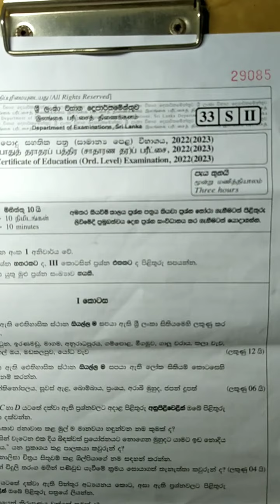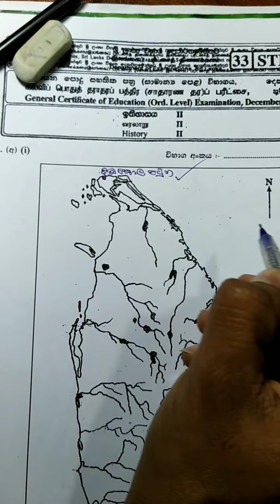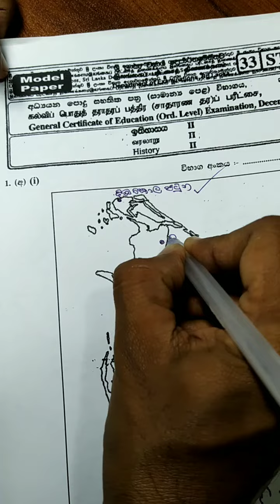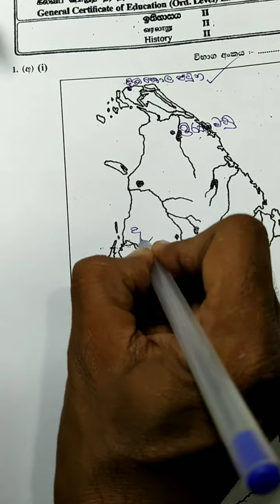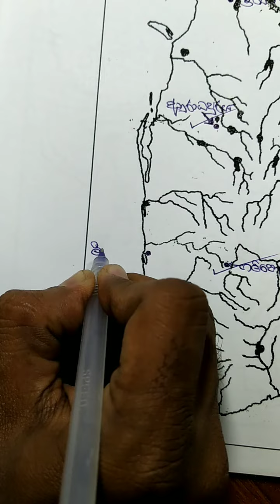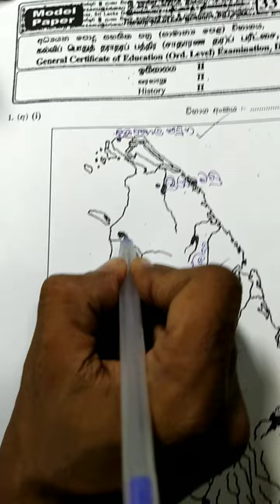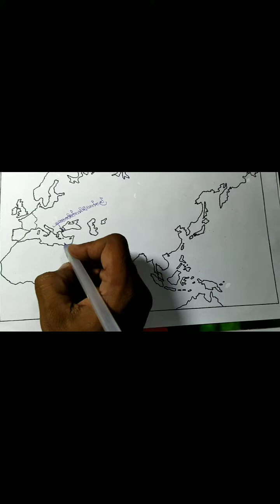2022/2023 O/L history map marking සිතියම නිවැරදිව ලකුණු කරාද? සිතියම් ලකුණු කිරීම sujith gamage#